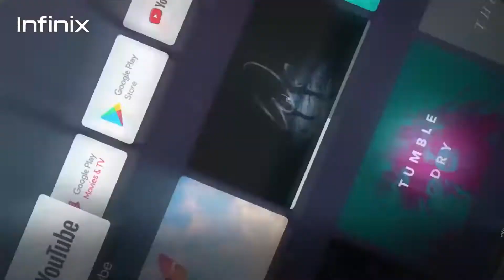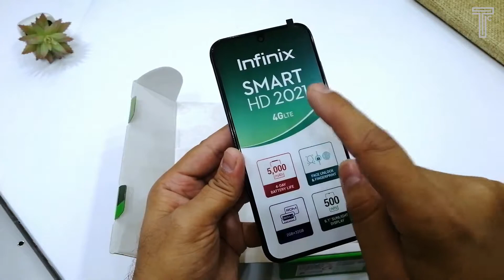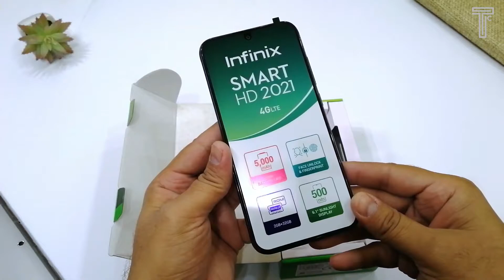Infinix Smart HD 2021 - Best Mobile Under 6000?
Infinix Smart HD 2021 offers loads of features at its affordable price point, like a large HD+ screen, a beefy 5,000mAh battery, and a rather pleasing design. So in this video find out the most affordable smartphone in India?

Our Recommendations
*Best Smartphones under 20000*
Poco X2
Poco X3
Redmi Note 8
Mi A3
Moto One Action
Redmi Note 7 Pro
Motorola One Fusion Plus
POCO M2 Pro
Redmi Note 9 Pro
Redmi Note 9 Pro Max
Realme 7
Realme 7 Pro
Realme Narzo 20
Realme Narzo 20 Pro
Realme 7i
POCO M2
POCO C3

Online Sale & Deal
Amazon Sale

[Topics Covered]
1) Infinix Mobile India
2) Infinix Smart HD 2021 Price India
3) Infinix Smart HD 2021 Global Price
4) Infinix Smart HD 2021 Review in Hindi
5) Infinix Smart HD 2021 Honest Opinion

Cheers 😍😍